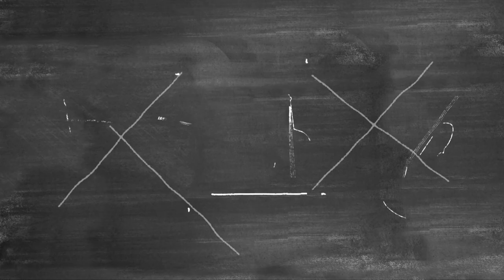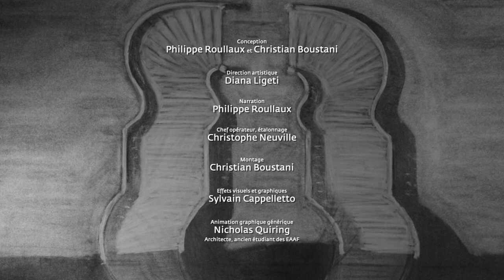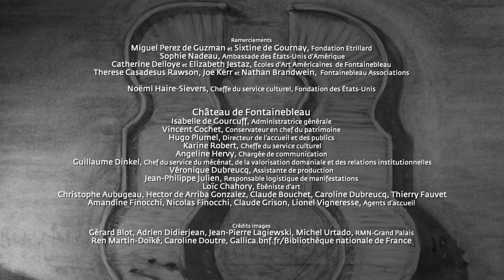Fontainebleau, une partition historique - À la française (EP.04)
Fontainebleau, une partition musicale
Une websérie sur l'histoire de la musique au château de Fontainebleau

Avec cette série, découvrez la riche histoire musicale du château de Fontainebleau, toujours vivante aujourd'hui grâce aux Ecoles d'art américaines.

Cette année 2021 sonne le Centenaire de ce "Conservatoire américain" fondé en 1921 dans une démarche de transmission de la tradition musicale française auprès de la jeune génération de musiciens américains. A sa création, l'académie renouvelait alors la présence ininterrompue de la musique au château depuis huit siècles.

C'est pourquoi, Diana Ligeti, violoncelliste et directrice artistique de l'académie, a souhaité faire résonner ce patrimoine musical à travers les somptueux décors du château et les œuvres interprétées par les professeurs et les étudiants des Ecoles d'art américaines.

C'est une forme de prélude à l'édition de cet été, où vous pourrez entrer au cœur de cette histoire musicale grâce à des visites guidées et de nombreux concerts.

Production : Ecoles d'art américaines de Fontainebleau, Château de Fontainebleau, avec le soutien de l'Ambasse des Etats-Unis d'Amérique et de la Fondation Etrillard

Réalisation : Christian Boustani
Direction artistique : Diana Ligeti
Conception : Philippe Roullaux et Christian Boustani
Narration : Philippe Roullaux
Chef opérateur : Christophe Neuville
Prise de son, montage, mixage et réalisation musicale : Cécile Lenoir
Montage : Christian Boustani
Effets visuels et graphiques : Julien Boustani
Animation graphique générique : Nicholas Quiring